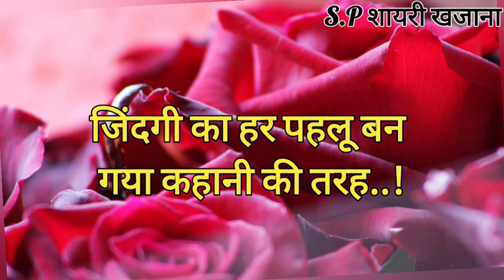सच्ची❤️मोहब्बत शायरी/ उसकी💋हर याद सलामत है💗निशानी की तरह/ Mohabbat Shayari/ Love Shayari/ Shayari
सच्ची❤️मोहब्बत शायरी/ उसकी💋हर याद सलामत है💗निशानी की तरह/ Mohabbat Shayari/ Shayari 2023/ Status/ Best Romantic Love Shayari/ Hindi Shayari Video